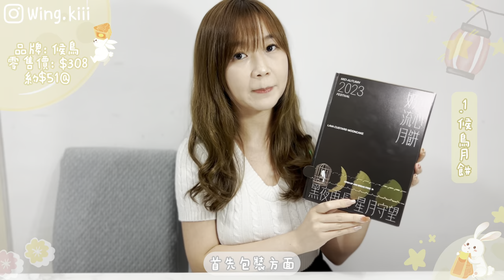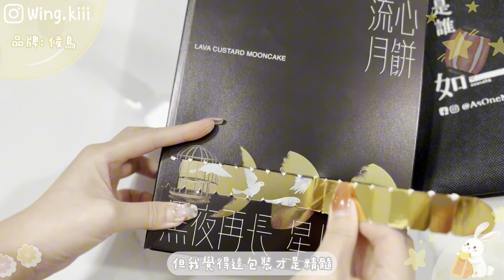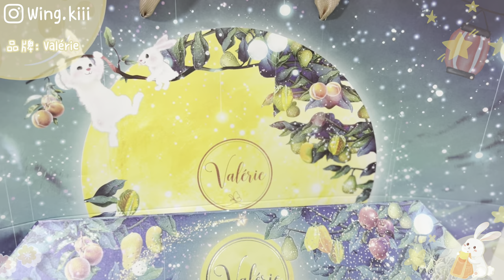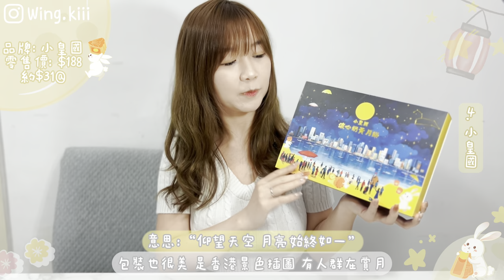【月餅開箱】2023年香港本地小店🌕候鳥🕊️Valérie💛望月 MillMilk 十字牌🥮小皇國🏰流心奶黃🥮伯爵茶🍵宇治抹茶🇭🇰香港製造美食美味😋台灣人外國人不用只買美心奶皇月餅了💖中秋節送禮首選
2023 香港小店奶皇月餅比拼
00:00 intro
00:32 候鳥月餅
02:14 Valérie
04:33 望月
07:06小皇國
08:52 總結

🥮 1) 候鳥月餅
2023｜黑夜再長 星月守望 遙盼重聚 將見團圓
奶黃流心月餅
早鳥價: $288 ($48@)
零售價: $308 (約$52@)

🥮 2) Valérie
限量珍藏版【湖畔小兔】九件裝流心月餅禮盒
流心奶黃月餅 (3件)
流心宇治抹茶月餅 (3件)
流心伯爵茶月餅 (3件)
茶澤桂花烏龍茶茶包 (1包)
茶澤普洱(熟茶)茶包 (1包)

早鳥價: $398 (約$44@)
零售價: $428 (約$48@)

🥮 3) 望月
流心奶黃月餅 - MM x 十字牌 特別版套裝 (4件禮盒裝)
早鳥價: $198 ($49.5@)
零售價: $238 ($59.5@)

🥮 4) 小皇國
極流心奶黃月餅
早鳥價: $162 ($27@)
零售價: $188 (約$31@)

🥮 (彩蛋) Valérie
蛋黃黑芝麻月餅 - 四件裝禮盒
早鳥價: $168 (約$42@)
零售價: $198 ($49.5@)

逢星期六 8:00PM 上載新影片
請Subscribe 🔟🐢多多支持🩷

(づ′▽`)づ   (づ′▽`)づ   (づ′▽`)づ   (づ′▽`)づ  (づ′▽`)づ